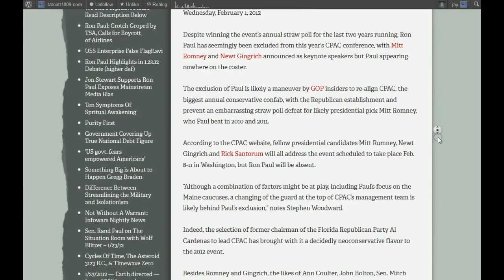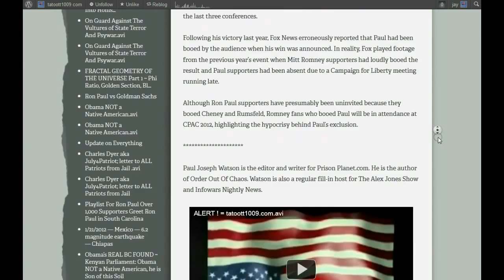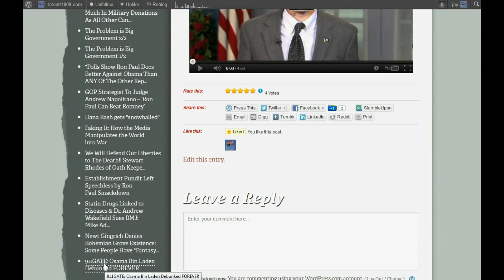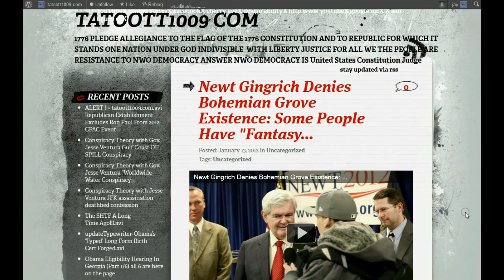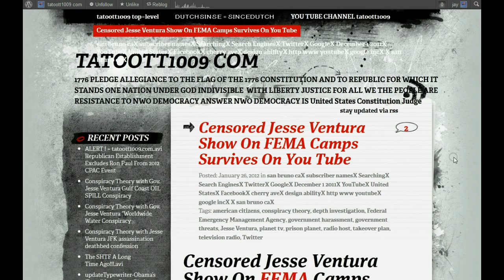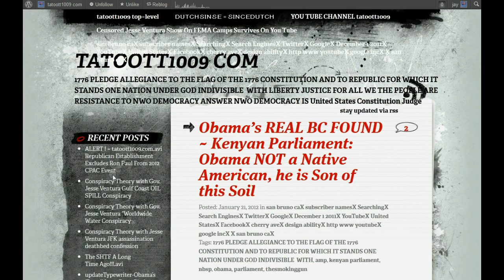blogers tatoott1009.com.Bill Introduced To Challenge Authority Of NDAA.avi